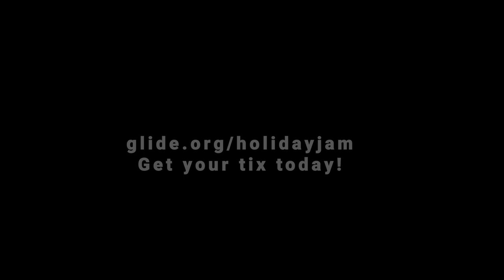The Family Stone Headline the 2022 GLIDE Annual Holiday Jam: Powered By Hope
Join us for a joyful evening of music, celebration, and community benefitting GLIDE’s transformative programs and services. This special event will feature performances from renowned musical artists and notable speakers and will bring together GLIDE supporters, allies, elected officials, and community members.

The Family Stone, born out of Sly and the Family Stone, brings the raw, unfiltered original sound that became part of the essential building blocks of many great modern artists’ toolkits, including Prince, Michael Jackson, John Legend, Missy Elliott, Aretha Franklin, and many more. As a worldwide phenomenon, the group is best known for its legendary anthems like “Family Affair,” “Everyday People,” “Dance to the Music,” among others, and their album, “STAND” was inducted into the Grammy Hall of Fame and declared a National Treasure in The United States Library of Congress. Rock & Roll Hall of Fame inductee, R & B Pioneer Award winner, and original founding member of Sly & The Family Stone, Jerry Martini, along with Phunne Stone (the multi- talented daughter of Sly Stone and the late, great Cynthia Robinson), Swang Stewart, Jimi McKinney, Funk Klepacki, Nate Wingfield, and Blaise Sison bring the music of the first interracial, main-stream major band in Rock & Roll history to the dynamic sound of The Family Stone band.